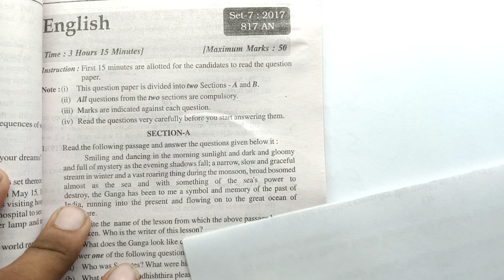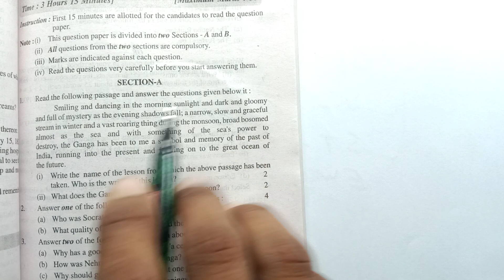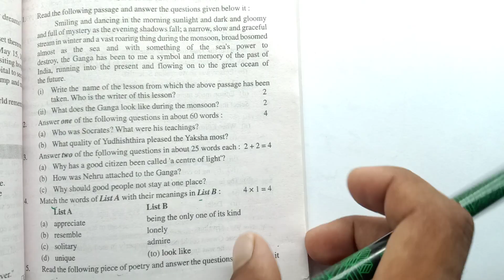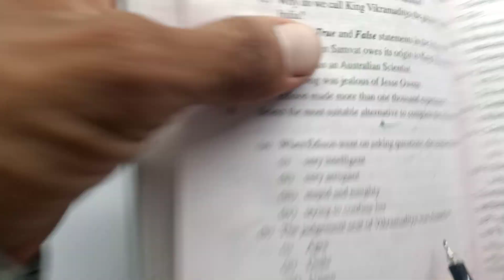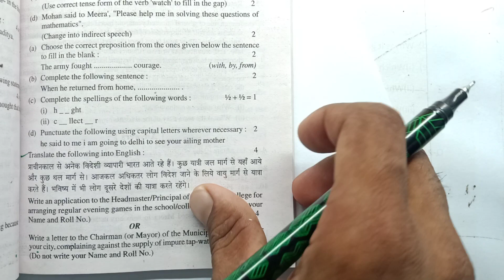Uk board Class 10th English paper Exam 2022 | Uttarakhand board exam 2022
Class 10th English model paper uk board Exam 2022 | Uttarakhand board exam 2022|English Class 10th